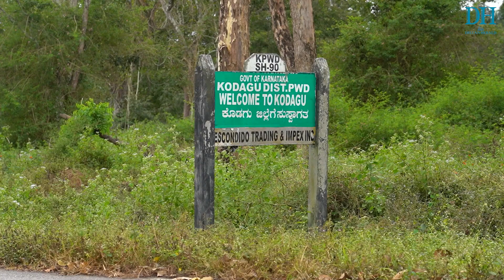DH Changemakers 2021| Fancy Ganapathy | Chocolates and food clusters bring joy to women in Kodagu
Fancy Ganapathy's passion for traditional recipes of Kodagu led her to create a food cluster in Madikeri and Virajpet taluks. Today, the women of these clusters have a steady source of income, while the rest of us are a click away from ordering Kodagu's Nature's Best!

If you'd like to know more about Fancy Ganapathy's work, click on the to read the article.

Don't forget to check out the other DH Changemakers as well!